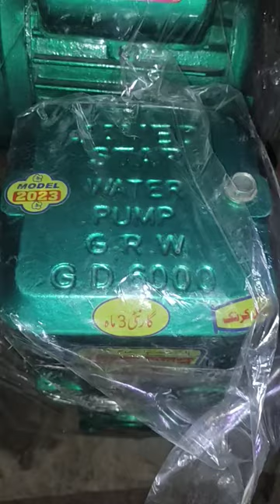Donkey pump , Bering wala Contact with WhatsApp No 0341-2555202